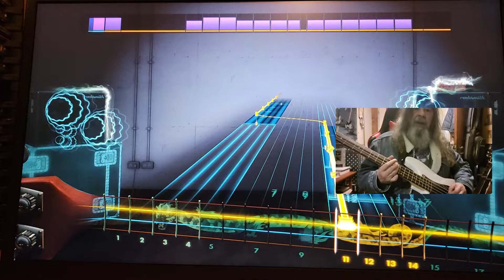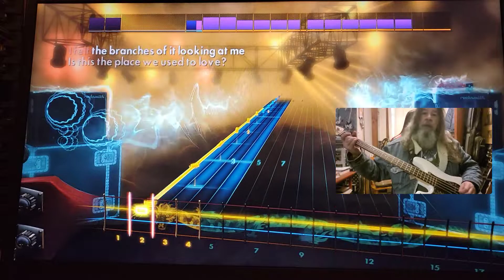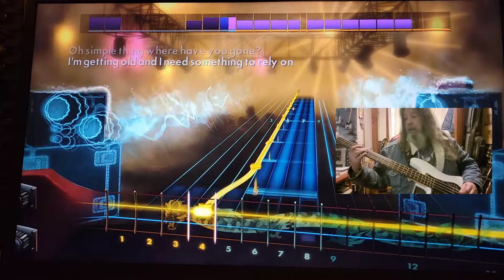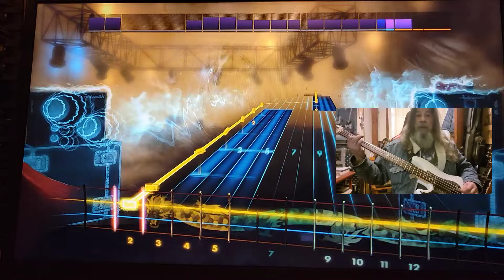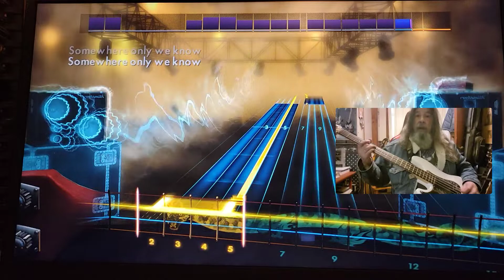Rocksmith CDLC Bass Somewhere Only We Know Keane